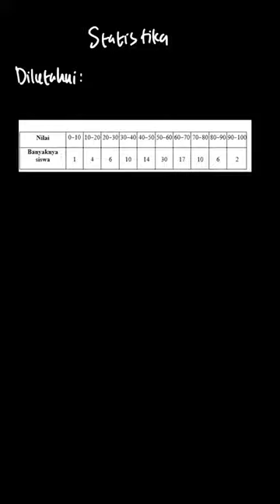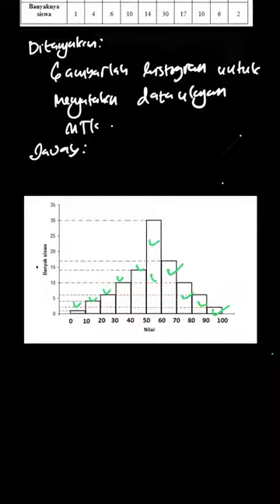Gambarlah histogram untuk menyatakan data... | Jelajah Matemat | Kelas 12 | 2 | Matematika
✅ Dalam video ini kita akan membahas: Gambarlah histogram untuk menyatakan  data  nilai ulangan matematika

 Nilai
  0-10
 10-20
 20-30
 30-40
 40-50
 50-60
 60-70
 70-80
 80-90
 90-100
 Banyaknya siswa
   1
   4
   6
   10
   14
 30
  17
  10
  6
  2
Tema:
Kelas: 12
Mata Pelajaran: Matematika
Bab: 2
Buku: Jelajah Matematika 3 SMA Kelas XII Program Wajib

👉 Buku yang telah tersedia:
{PLAYLIST_LINK}
Di mana kamu dapat menemukan kami?